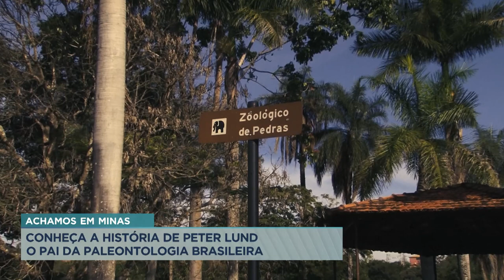Achamos em Minas: conheça Peter Lund, pai da paleontologia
No Achamos de Minas desta terça-feira (15), você vai fazer um passeio pela Gruta de Maquiné, que fica em Cordisburgo, a 118 km de Belo Horizonte. A caverna foi explorada pelo naturalista dinamarquês, Peter Lund, que acabou se tornando o pai da paleontologia brasileira.